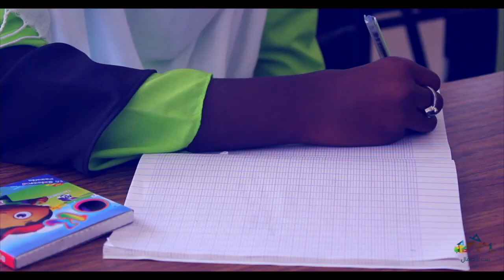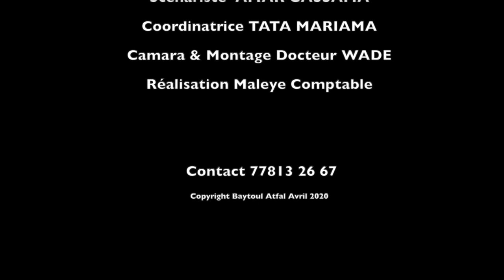Episode 2: Ramadan avec Baytoul Atfal